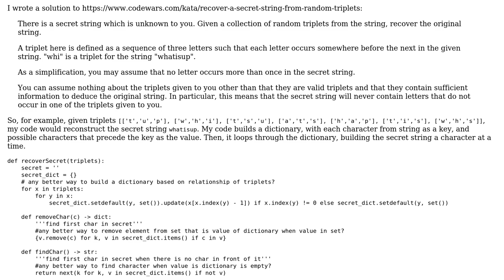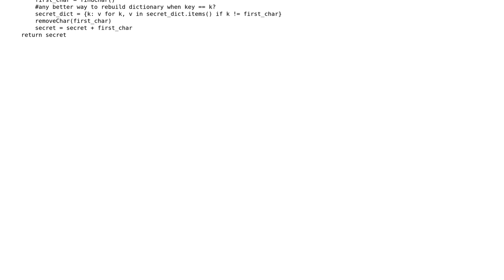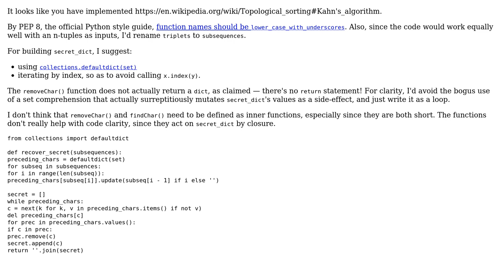Code Review: Reconstruct a string, given a list of subsequence triplets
With thanks & praise to God, and with thanks to the many people who have made this project possible! You are responsible for your own actions.